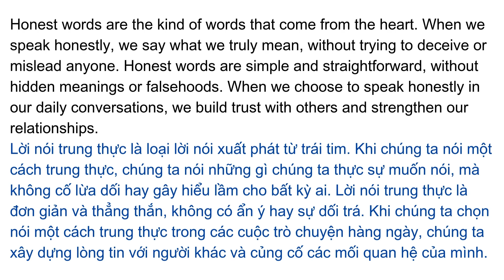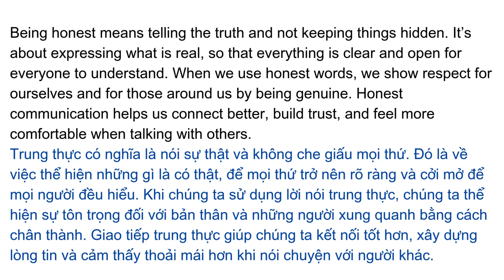What are honest words? | Level B1 | Listening skill channel